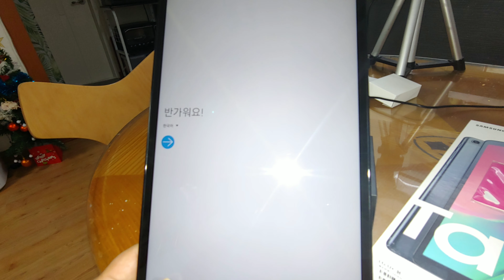Unboxing Samsung Note10+5g ang Tab A